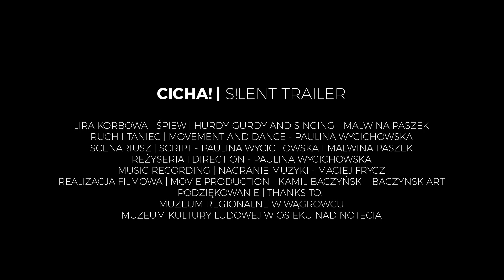CICHA! trailer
Cicha!
Spektakl multidyscyplinarny

Reżyseria i choreografia: Paulina Wycichowska

Muzyka: Malwina Paszek - lira korbowa, śpiew, aranżacja
(weselna pieśń pałucka Ach mój wianku lawyndowy)

Głównym artystycznym zamysłem projektu jest symboliczna podróż przez życie kobiety od wczesnej młodości do śmierci, metaforycznie zaprezentowana na scenie przez dwie artystki: choreografa, tancerkę, aktorkę teatru tańca – Paulinę Wycichowską i kompozytorkę, multiinstrumentalistkę i śpiewaczkę Malwinę Paszek. W koncepcji autorek spektakl, który powstanie, będzie osadzony w kręgu inspiracji słowiańskich, wychodzących poza obszar naszego kraju. Większość elementów inscenizacji będzie zawierała motywy słowiańskie, zarówno w warstwie treści jak formy, dotyczy to ruchu tanecznego, muzyki, śpiewu, elementów inscenizacji. Kanwą spektaklu jest poetycka refleksja nad kobiecością i jej atrybutami, nad poszukiwaniem wewnętrznej mądrości i dojrzałości, a także konfrontacja z przemijaniem oraz widmem starości i odchodzenia.

Kamera i montaż: Kamil Baczyński

Podziękowania dla
Muzeum Regionalnego w Wągrowcu za użyczenie stroju
oraz dla Muzeum Kultury Ludowej w Osieku nad Notecią (Skansen)

Silent!
Multidisciplinary performance

Direction and Choreography: Paulina Wycichowska
Music: Malwina Paszek - hurdy-gurdy, vocals (singing and vocalising)
(Paluki’s wedding song  „Oh, my lavener wreath”)

The main artistic intent of the project is a symbolic journey through woman’s life from early adolescence till death, metaphorically presented on stage by two artists: choreographer, dancer and actress of a dance theatre  - Paulina Wycichowska, and composer, multiinstrumentalist and singer - Malwina Paszek. In authors’ concept, the upcoming show will be set in a circle of Slavic inspirations going beyond our country area.

Most staging elements will include slavic motives, both in content and form layer, this applies to dance movement, music, vocals, staging elements.
The basis for the performance is a poetic reflection on feminity and its atributes, finding innate wisdom and maturity, as well as the confrontation with transiency, the spectrum of an old age and passing away.

Video: Kamil Baczyński

Special thanks to:
Regional Museum in Wągrowiec for lending the costume
and The Folk Culture Museum in Osiek nad Notecią (Heritage Park)